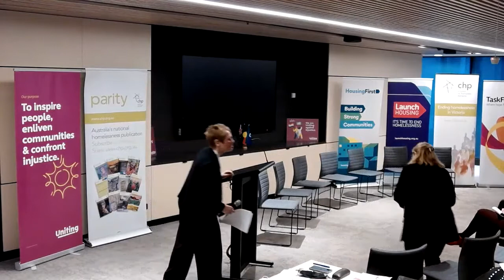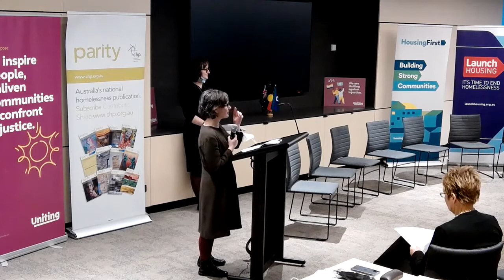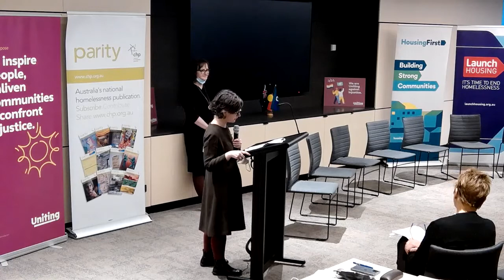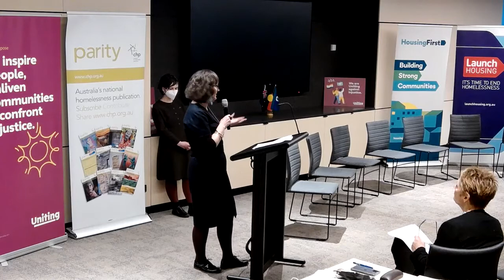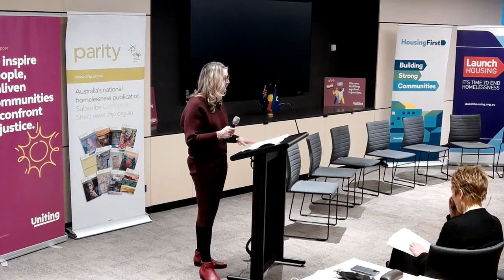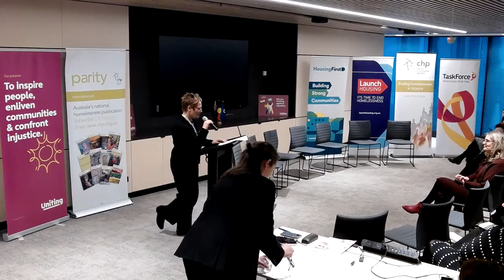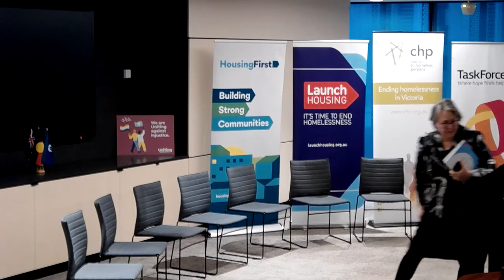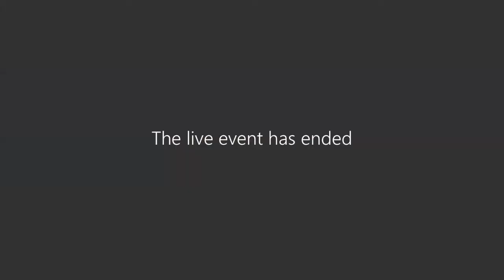Parity Launch: July edition "Pregnancy and Homelessness"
Parity Magazine launches its July 2022 edition, Pregnancy and Homelessness.

The event included an exciting line-up of speakers, including:

Introduction and welcome / Jenny Smith, CHP CEO
Welcome / Kristie Looney, General Manager, Housing and Property Uniting Vic.Tas
Formal edition launch / The Hon. Natalie Hutchins, Victorian Minister for Women
Keynote Speakers / Linda, woman with lived experience / Dr Juliet Watson, RMIT University / Dr Jacqui Theobald, Latrobe University / Dr Theresa Lynch, Convenor Pregnancy and Homelessness Network
Panel Discussion / Exploring the extent, nature and impact of homelessness on pregnancy outcomes for mother and infant

Moderated by / Sally Coutts, Manager Cornelia Program, The Royal Women’s Hospital Panel